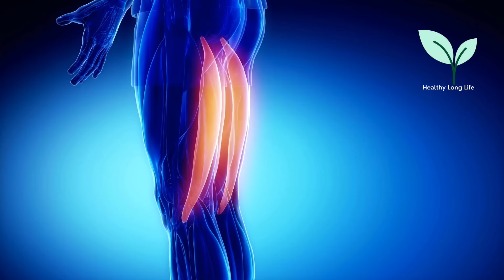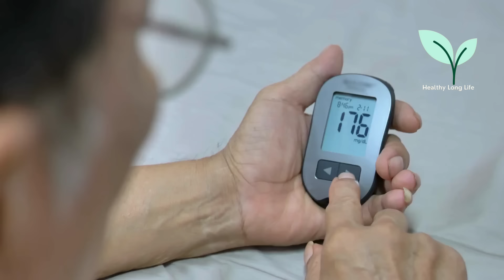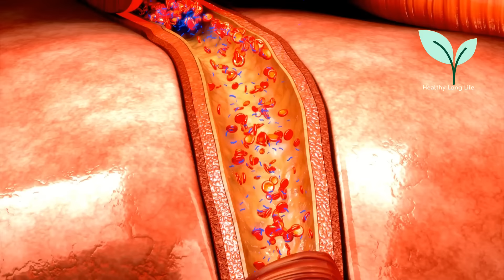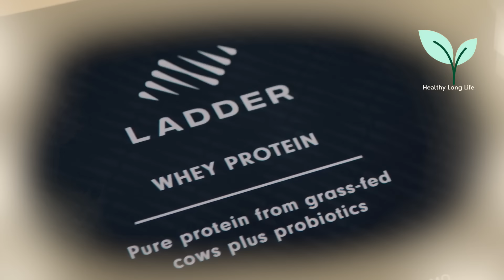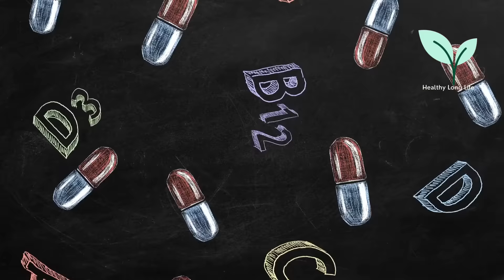After Heart Surgery I AVOID 3 FOODS 🔥 Arnold Schwarzenegger (77) still looks 49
Arnold Schwarzenegger. The Man that needs no introduction! The terminator! Seven times Mr. Olympia. 38th Governor of California. At the current age of 77, he radiates strength and vitality.
Through a disciplined regimen of healthy eating and rigorous exercise, he remains strong. In this video, we delve into his workout routine and explore the foods that fuel his body, from his four essential staples to three foods he avoids. We will also look at the supplement he always takes.

0:00 Start
0:59 Arnie's Exercise Routine
2:45 Arnie's Top 1 Food
3:22 Arnie's Top 2 Food
4:05 Arnie's Top 3 Food (Fruit)
4:58 Arnie's Top 4 Food
5:55 THREE Foods Arnie AVOIDS
7:49 Arnie's Secret DRINK Recipe!
9:24 Arnie's Supplement Choice